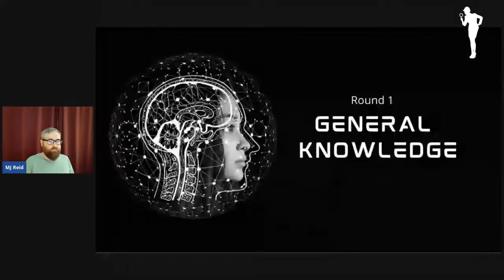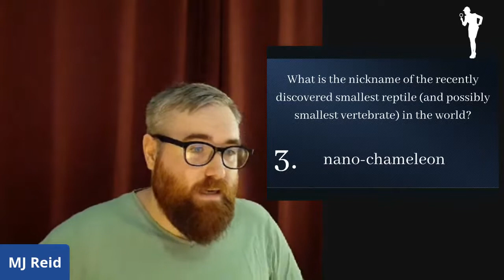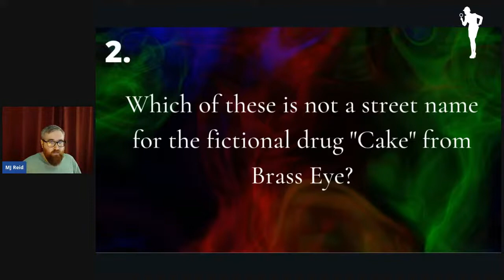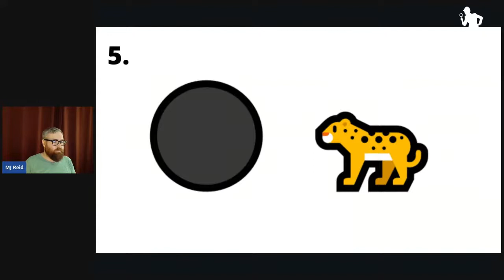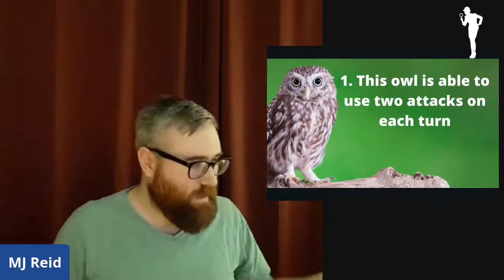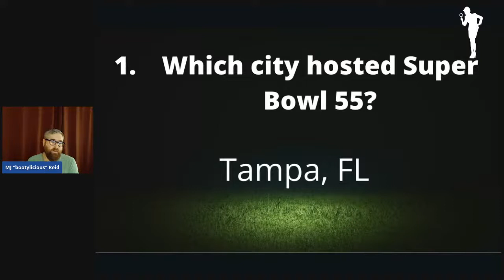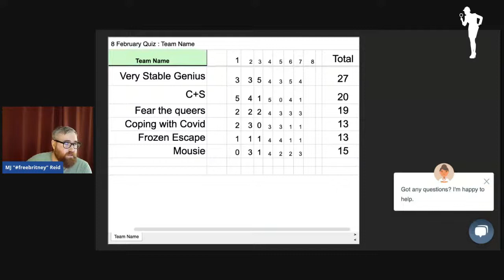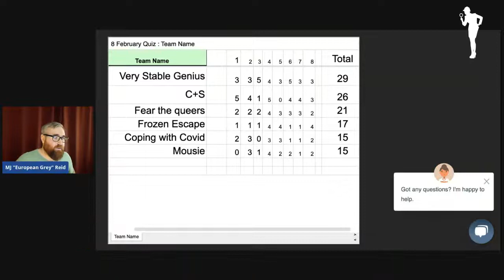Pub Quiz Live Stream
Join host MJ for a night of trivia. Our quiz usually lasts about 1.5-2 hours. We write a brand new quiz each week so you will never get bored. Our creative round types use different inputs. You may be asked to circle something in a picture, find a country on a map, type in your answer or choose from a list.

Watch the stream on YouTube and enter your answers on your phone in our special answer sheets. No holding paper up to a camera. Do you have what it takes to win?